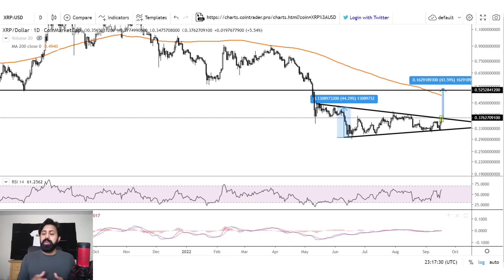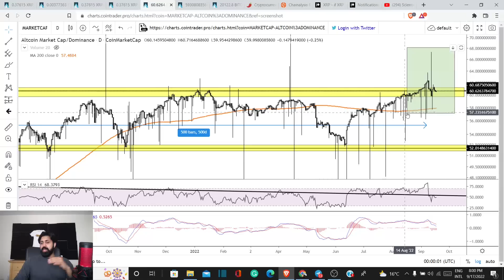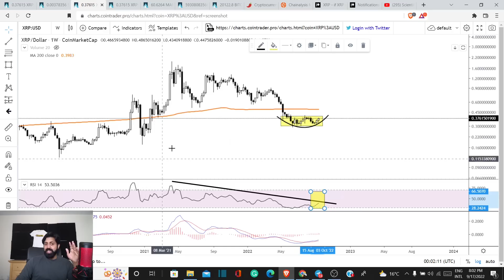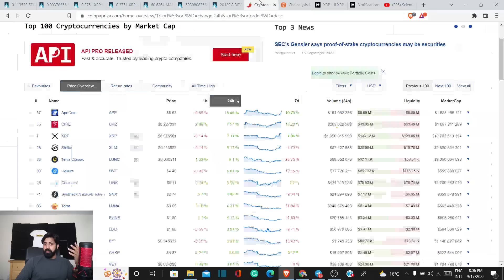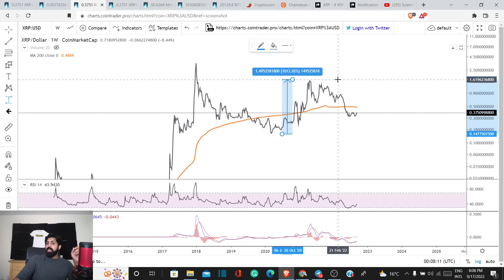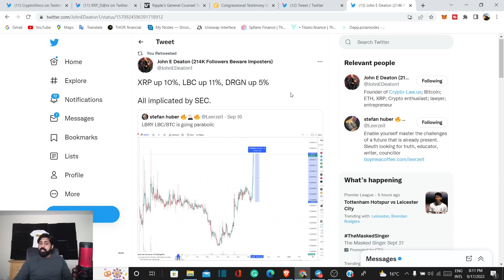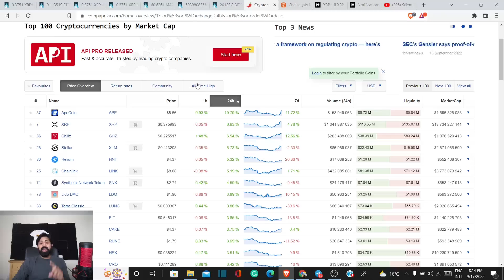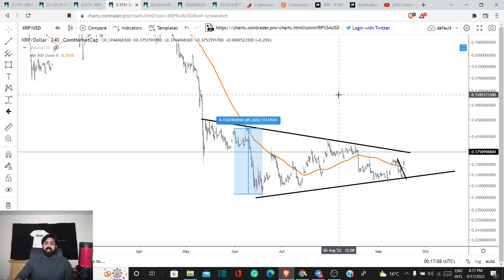XRP TO RUN TO $6 USD AS FIRST LEG UP? SEC CASE AT TURNING POINT? RIPPLE XRP NEWS ; XRP NEWS TODAY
tag 399

Further Reading